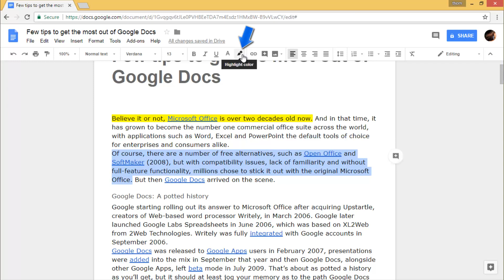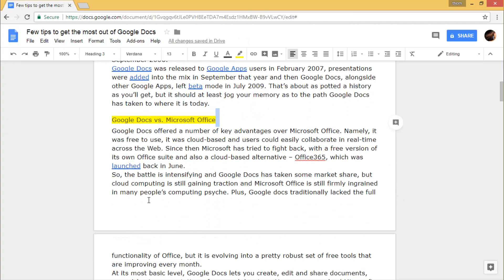How To Highlight in Google Docs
Want to highlight text in your Google doc file? Check out this step by step video guide on highlighting text on your Google Docs file.

If you are new to Google Docs and want to know about how to highlight any text or sentence, then this below mentioned few simple and easy steps are for you. As we know that, the Google Docs comes with a feature, which easily allows you to highlight the text or any sentence in your Google Docs file.

So, if you are looking about how to highlight any text or sentence in Google Docs then follow below mentioned few simple steps:

Step 1: First of all, Open that Google Docs file, in which you want to highlight text or any sentence.

Step 2: After you open the Google Docs file, you have to select the text or sentence, which you want to highlight using the highlighter tool into Google Docs.

Step 3: After selecting the text or any sentence, You have to click on "Highlight Color" icon, which can be found next to the text color icon in the menu.

Step 4: Now, you have to choose a color, which you want to use to highlight the text or sentence in your Google Docs.

Step 5: To choose the highlight color, just you have to click on any color in the color palette you want to use.

And then you are done. By repeating this method, you can easily highlight any text or sentence on your Google Docs.

We hope this video on how to highlight in google docs has helped you.